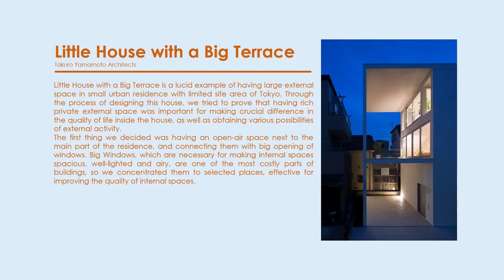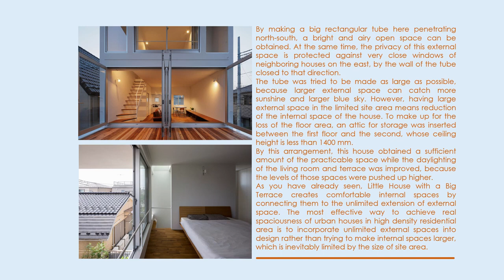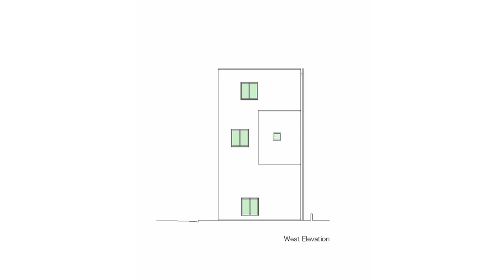JAPAN | Little House with a Big Terrace / Takuro Yamamoto Architects